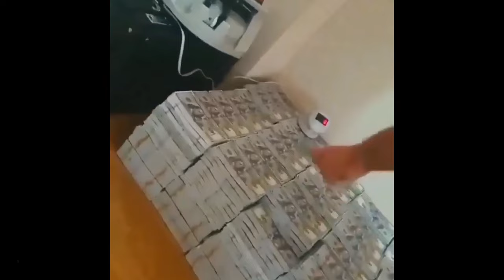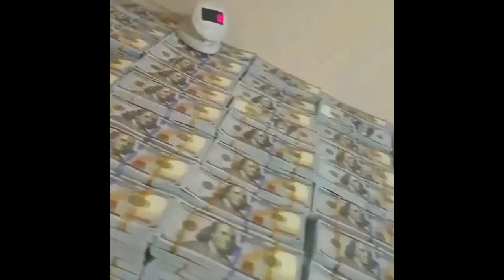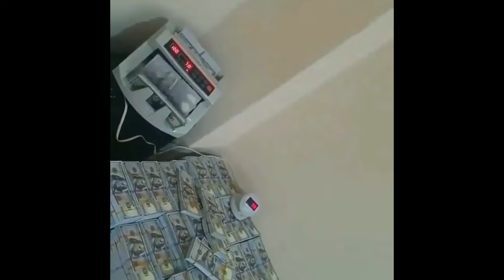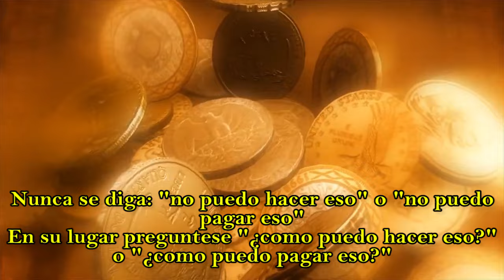Nunca Debes Decir Estas Dos Frases SI QUIERES SER RICO - Robert Kiyosaky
CURSO: NIVEL EXPERTO EN LA LEY DE LA ASUNCIÓN + SESIONES PERSONALIZADAS